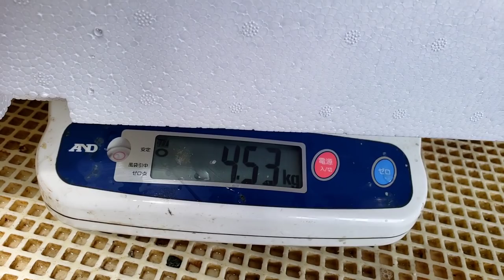トラフグ捕獲！？漁師ワタルさんゆずりはさん見てますか？俺もとったど～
I am chasing my wife Saorin and the seasonal fish